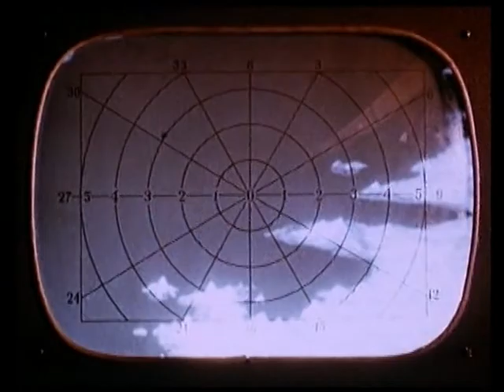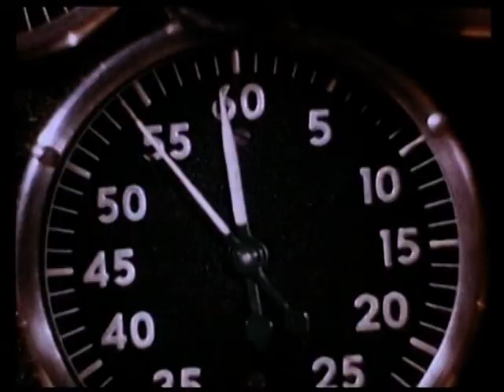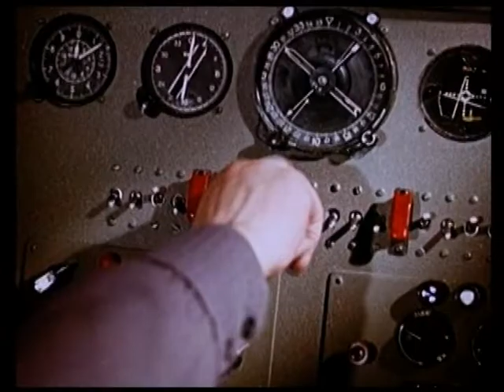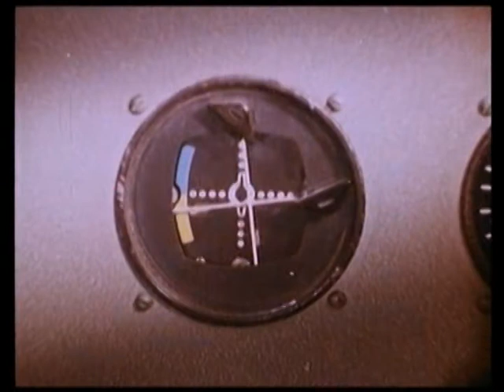Voyage to the Planet of Prehistoric Women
WE STREAM COPYRIGHT EXPIRED MOVIES
All movies PUBLIC DOMAIN, located in the Internet Archive of the Library of Congress-- meaning that The copyright has expired, and anyone can use it for their purpose to show, stream, entertain, and appreciate.  As a registered user of the Library of Congress, since 1992, by law we have permission to do this.   SO SIT BACK AND ENJOY.